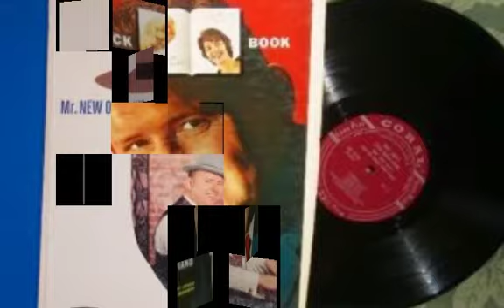Big Tiny Little plays Maple Leaf Rag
Maple Leaf Rag by Big Tiny Little